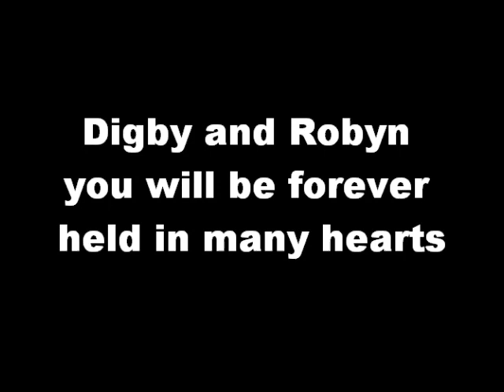Digby and Robyn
my memories of the nicest people you could ever wish to meet in your lifetime